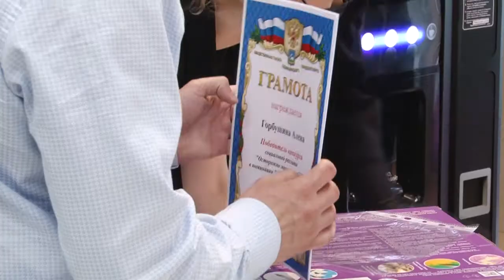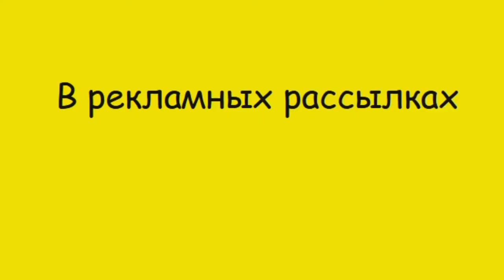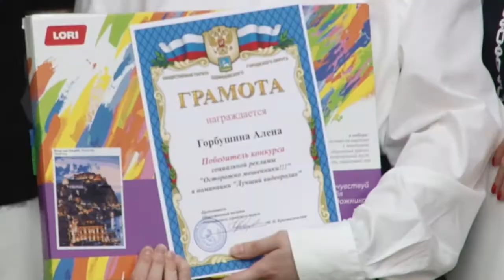Победители конкурса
В Одинцове подвели итоги конкурса «Осторожно! Мошенники!». Призеры и победители в номинациях «Социальный видеоролик» и «Рисунок» получили дипломы и подарки от организаторов.